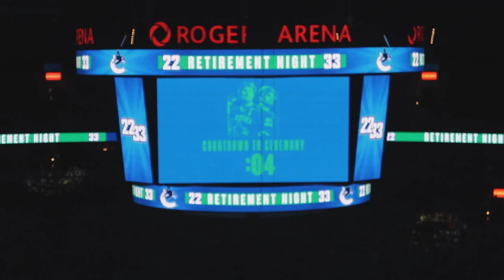WE WENT TO HENRIK and DANIEL SEDIN RETIREMENT NIGHT!!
In this video, My friends and I went to Henrik and Daniel Sedin Retirement night game. Henrik and Daniel's retirement ceremony were like a dream for me. It was like all my favourite players from my childhood days and I had flashbacks in my head. It was definitely an unbelievable night to remember.